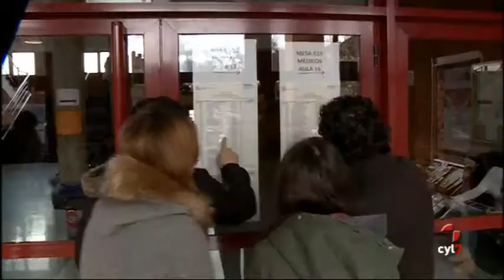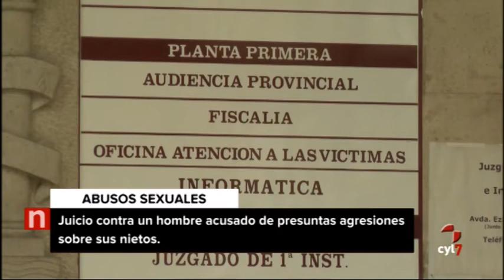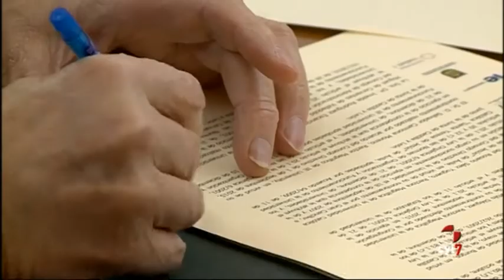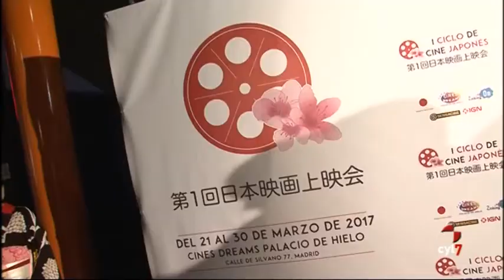Noticias Castilla y León 20.30h (21/03/2017)